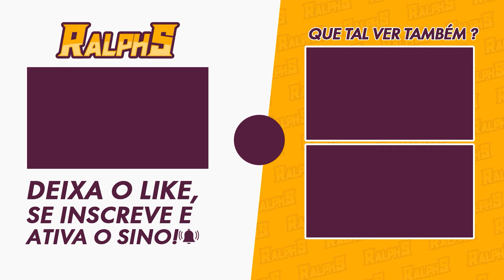😱AGORA TU PODE BRINCAR COM OS PET!!😱 | WUTHERING WAVES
Nesse vídeo bora falar rapidim dessa função que muitos jogadores ai de Genshin adorariam ter e que a Miojo não da isso de presente pra gente ;-;

🎥MEUS EQUIPAMENTOS
-2x Memória Kingston DDR4 4GB